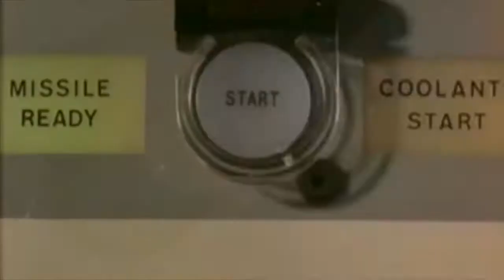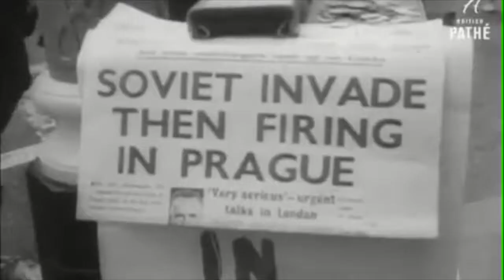The Cold War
By Anna Manukian